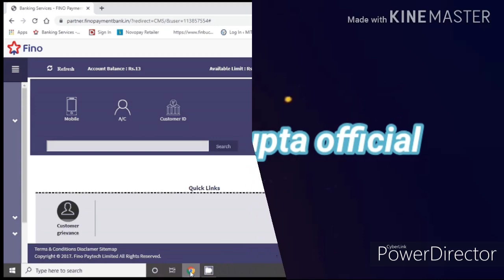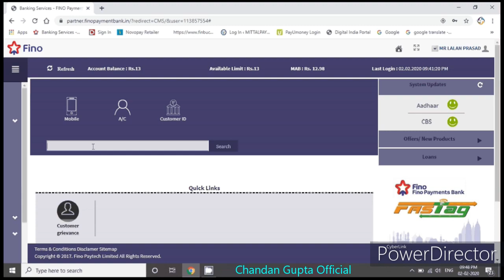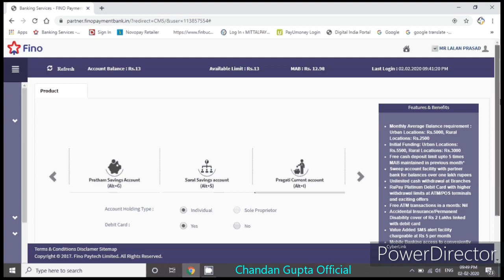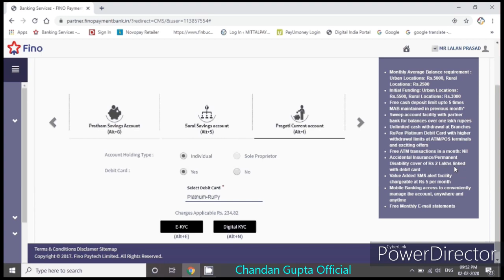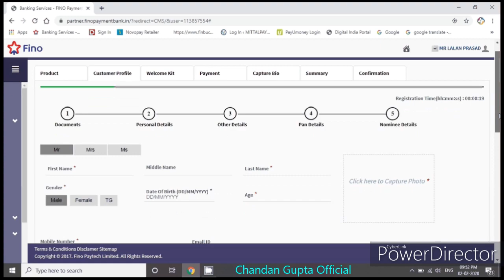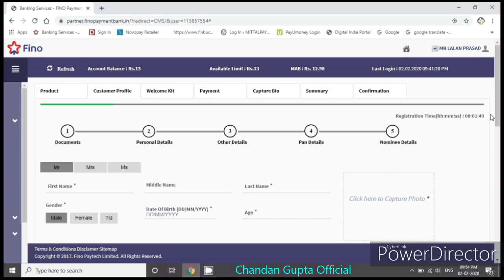Fino payment Bank current account opening process,fino payment bank current account benefits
Fino payment Bank current account opening process,fino payment bank current account benefits,fino bank ma kun sa account khole
sms for register mobile number send- TEXT -    CA    SEND 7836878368